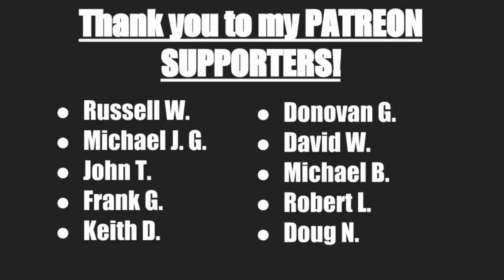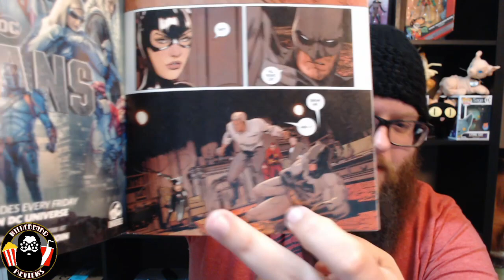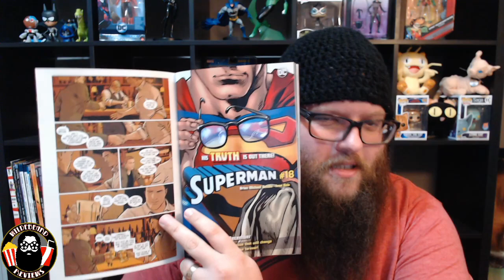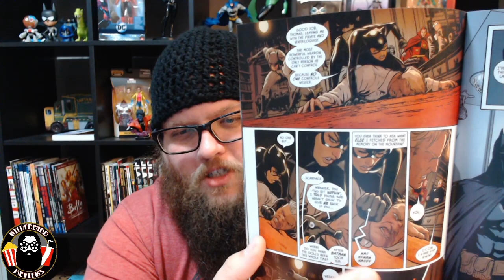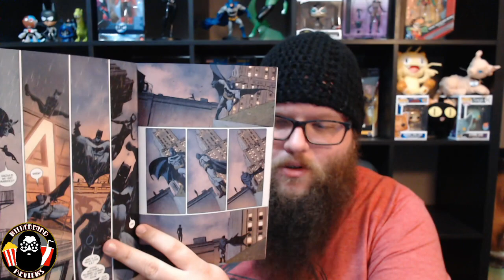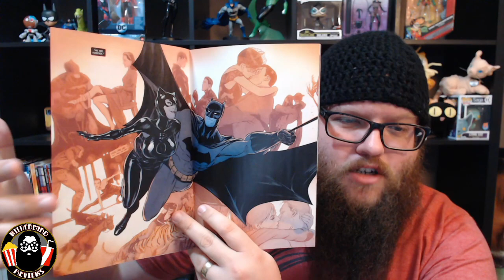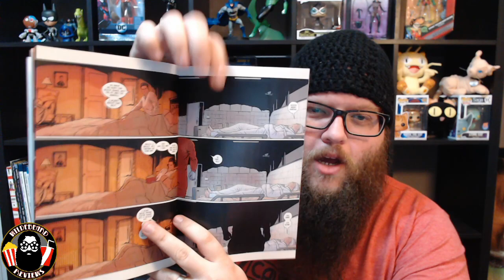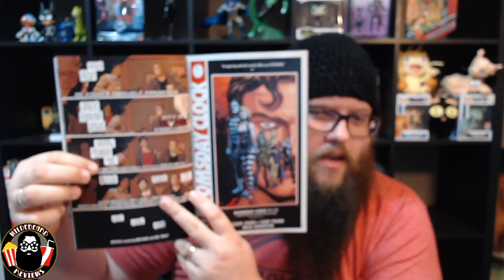Batman #85 - Review - Tom Kings Run Comes To A Satisfying Conclusion!